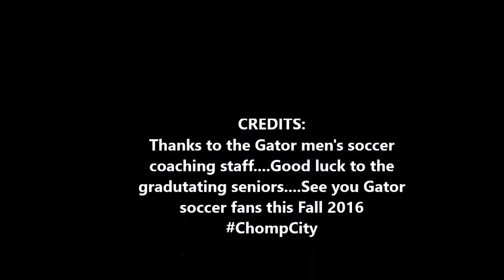SF State 2015 men's soccer season wrap-up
The Gator men's soccer coaching staff talks about the 2015 season and the outlooks for 2016.